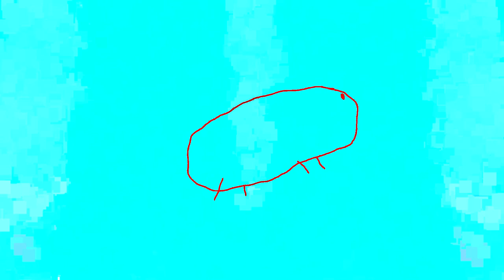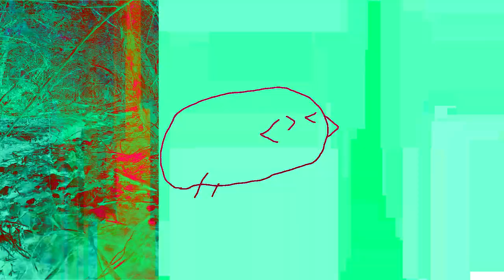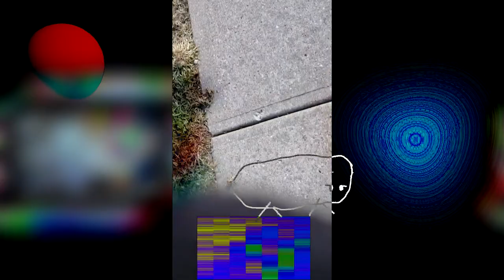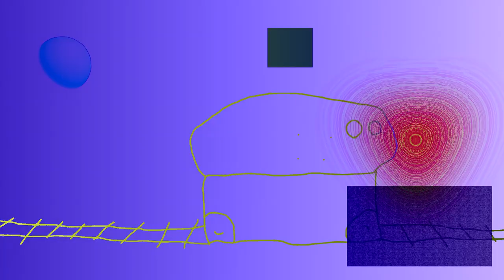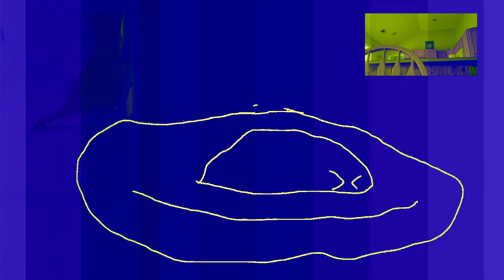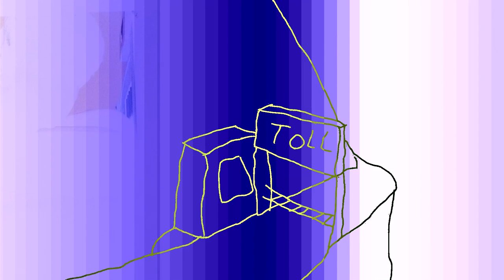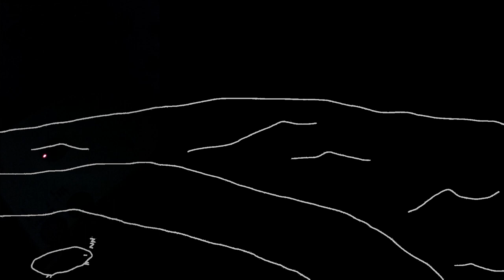asteraceae - nets + _.- (official music video)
alright, hi
i usually don't post my music stuff on my main but i figured i may as well change that
so, i've wanted to make a music video for both of these tracks (from my album copper veins run dry which you can listen to/buy here if you want for about a year now but only found the motivation to make it very recently. i could've touched this up a bit more but i just wanted it done